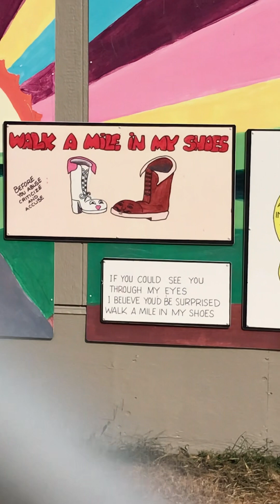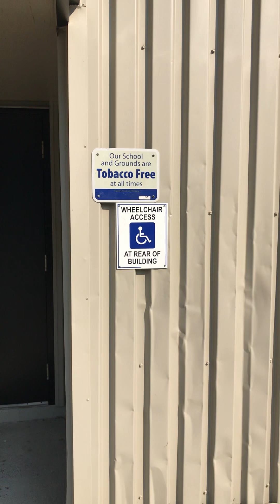August 26, 2023